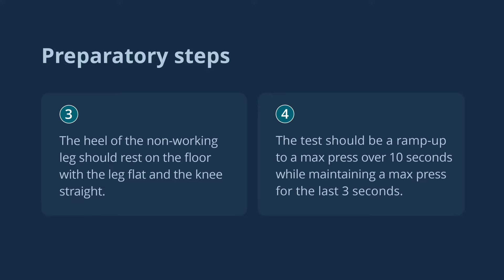EasyBase® Isometric Hamstrings 30 degree Protocol